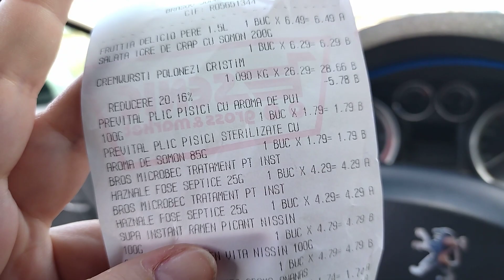Hell Artic pear - Taste test